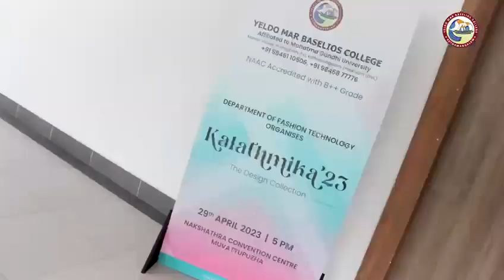FINAL COLLECTIONS OF BFT YELDO MAR BASELIOSE COLLEGE PUTHUPADY. 'KALATHMIKA 23'